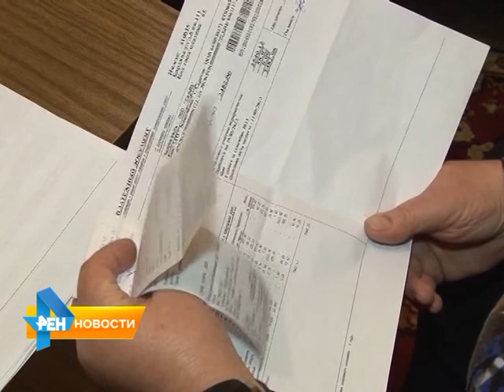С 1 января жители России не смогут купить овощи и фрукты из Турции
Об этом, а так же о других законодательных инициативах в обзорном материале программы от 1 декабря 2015 года.